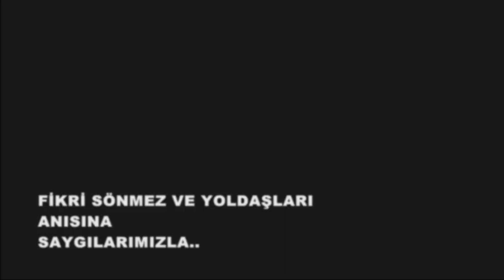FİKRİ SÖNMEZ ANISINA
Mehmet Gümüş - Meydanda